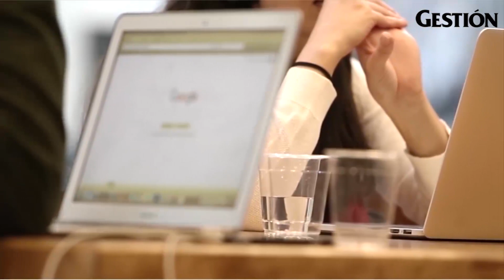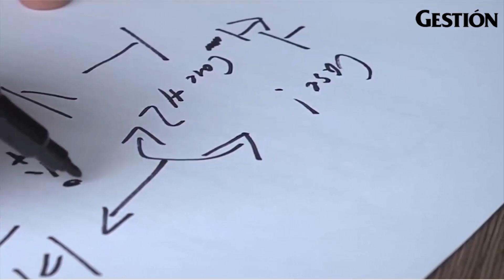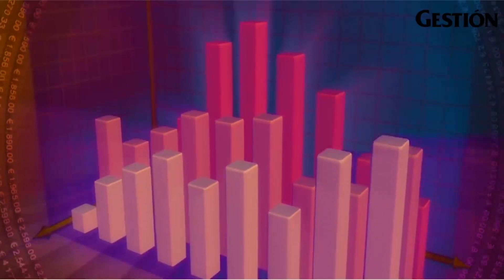¿Cómo “navegar” el cambio de tu empresa sin naufragar en el intento?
Los tiempos de pandemia y aislamiento social, nos obligan casi a diario a apostar por el cambio. En momentos como este, las organizaciones deben apelar a un triple enfoque: tocar a la vez aspectos técnicos, emocionales y políticos dentro y fuera del equipo.